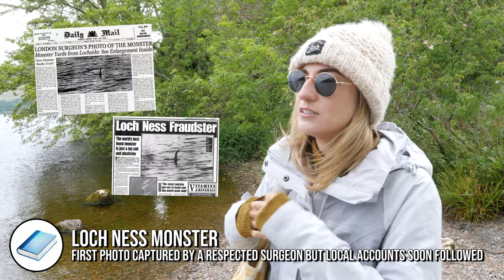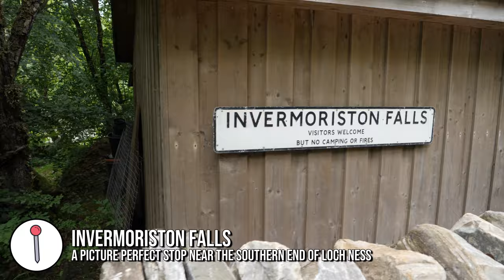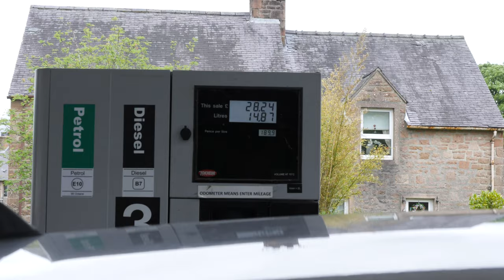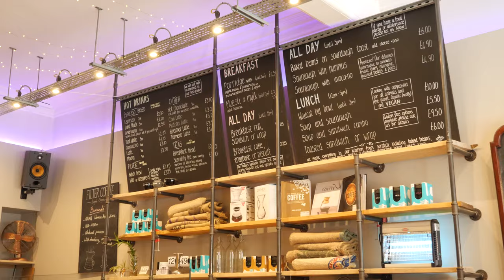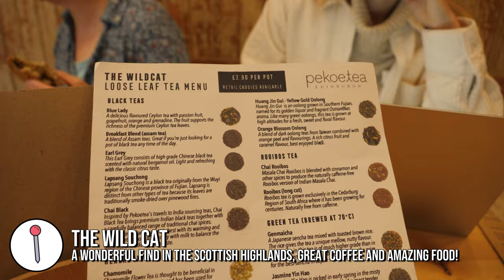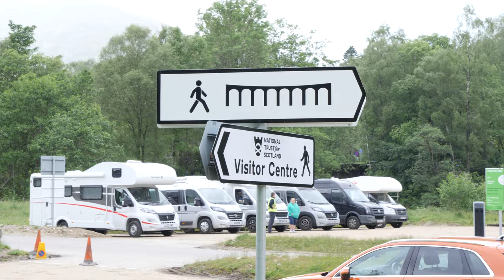3 Day Scotland Highlands Road Trip! Inc. Fort William, Glencoe, Loch Ness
SCOTTISH HIGHLANDS | Over 3 days we road trip around the scenic Scottish Highlands, visiting iconic places like Loch Ness, Fort William and the Glenfinnan Viaduct. We absolutely fell in love with the landscape of the highlands and we 100% want to go back! Hopefully next time we'll have less rain. 😅

Skip ahead here 👇
0:00 Fort William Airbnb
0:30 Loch Lochy
1:08 Uruqhart Castle
3:20 Loch Ness
4:09 Loch Ness monster Story
5:14 Invermoriston Falls
6:53 Highland Cows
7:20 Fort Augustus
8:30 DRONE CRASH
9:54 Steall Falls Hike
11:08 Glen Nevis Rope Bridge
12:39 Fort William Town
12:54 The Wildcat Vegan Cafe
13:52 Fort William High Street
14:56 Neptune's Staircase
15:20 Glenfinnan Viaduct
18:59 Glencoe Village
20:10 Three Sisters (Bidean Nam Bian)

3 Day Scotland Highlands Road Trip! Inc. Fort William, Glencoe, Loch Ness